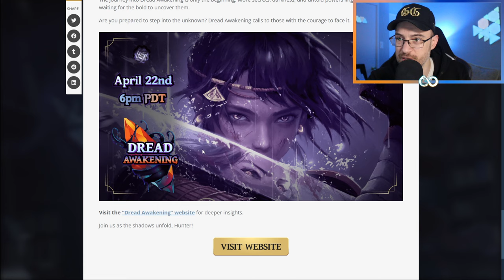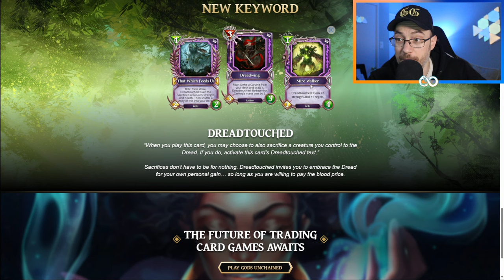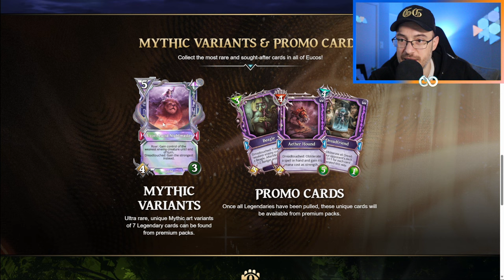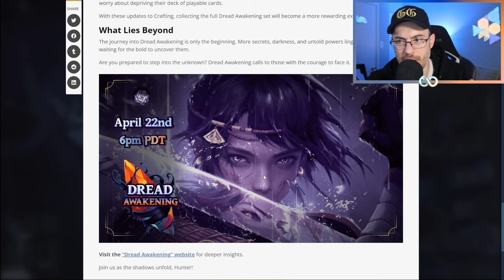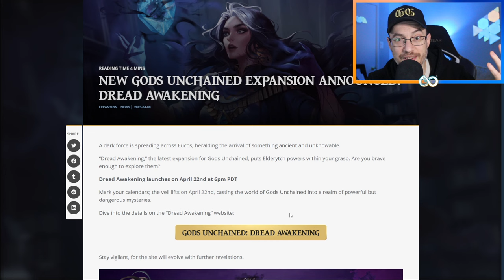NEW SET!! | *Dread Awakening* | NEW MECHANICS!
NOTE ABOUT THE GODS POWERS:
apparently Bryn has confirmed in balance chat that the god powers are not the Genesis card god powers. so I'm wrong about that! still much we don't know yet...!

Follow CopperPitch and never miss any of the action!